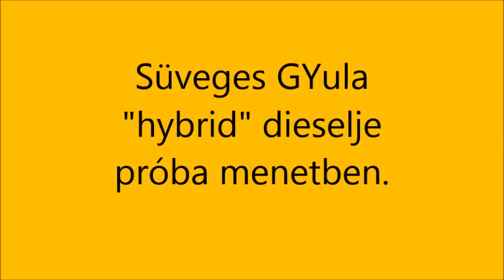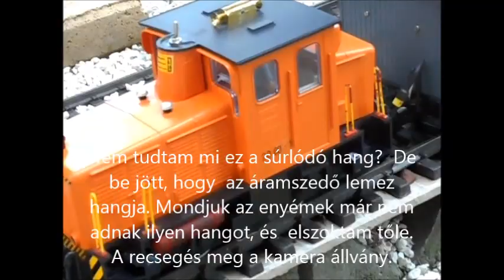R.K.V.t.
Gyula  barátom " két áramnemű"  mozdonya.  Na  persze  ez így nem egészen igaz.  Inkább csak  az van, hogy  tudja  a sínből is  szedni az áramot és lehet távirányítani és  akkor  akssiról megy.